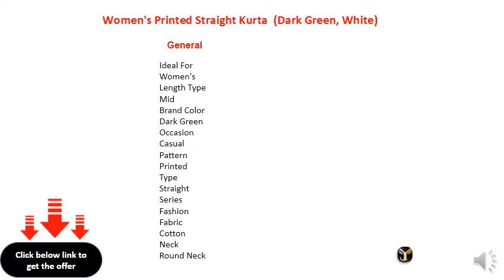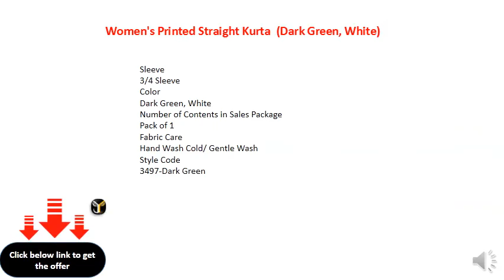Women's Floral Print Straight Kurta (Green)